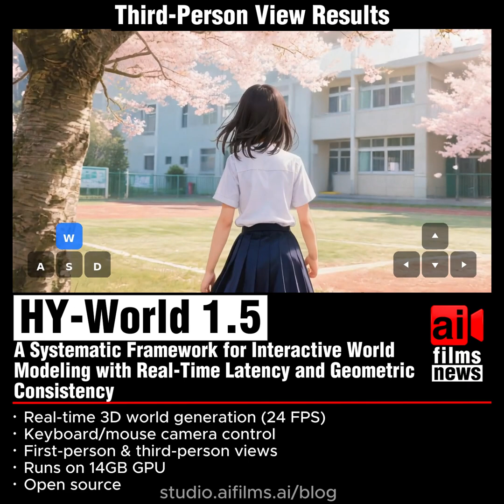HY-World 1.5: Real-Time Interactive AI World Model (24 FPS)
Tencent's Hunyuan team has released HY-World 1.5 (WorldPlay), a systematic framework for interactive world modeling that runs at real-time speeds.

Unlike previous world models that struggle with latency or consistency, HY-World 1.5 achieves 24 FPS generation on consumer-grade GPUs (14GB VRAM). It addresses the critical challenge of long-term geometric consistency, allowing users to explore generated environments without the scene warping or shifting over time. The system supports both first-person and third-person perspectives controlled via keyboard and mouse, making it a powerful tool for virtual location scouting, pre-visualization, and gaming applications.

Key capabilities covered in this video:

· Real-Time Generation: Streaming video generation at 24 FPS.
· Interactive Control: Navigate worlds using standard WASD keys and mouse input.
· Geometric Consistency: Maintains structural integrity of the environment over long sequences.
· Promptable Events: Trigger dynamic changes (e.g., weather, smoke) in real-time via text.
· Open Source: Full code and weights released under the Tencent Hunyuan Community License.